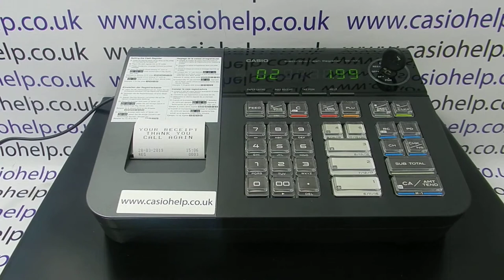E Error Casio SE-S10 Cash Register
E Error Casio SE-S10 / PCR-T280 cash registers,